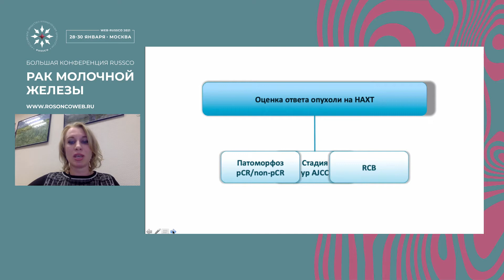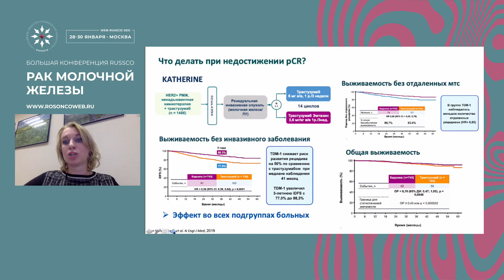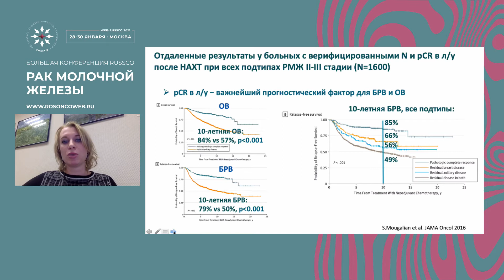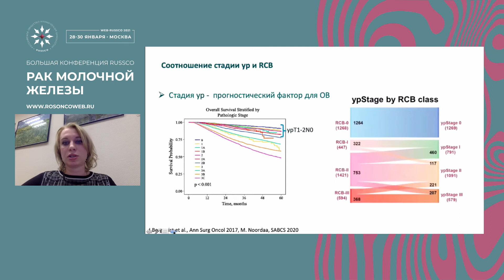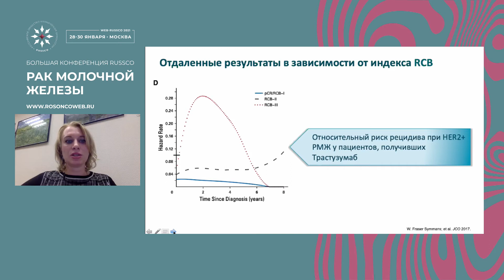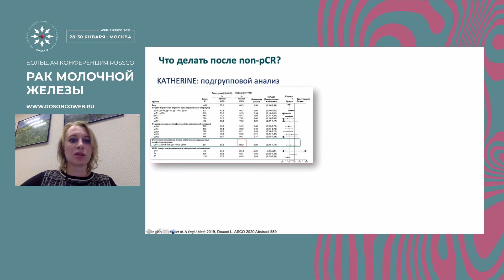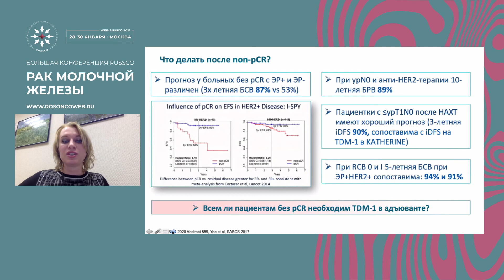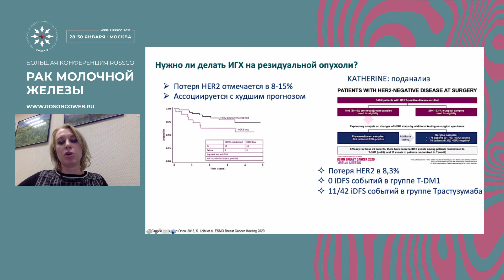Постнеоадъювантная терапия при Her2+ РМЖ: анализ исследования KATHERINE, международные рекомендации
Сессия «Актуальные вопросы неоадъювантной и постнеоадъювантной терапии: патоморфологический ответ и его значение при формировании плана лечения»
Обсуждение экспертами национальных рекомендаций с интерактивным голосованием
– Постнеоадъювантная терапия при Her2+ РМЖ: подгрупповой анализ исследования KATHERINE, международные рекомендации
к.м.н. Коваленко Елена Игоревна, ФГБУ «НМИЦ онкологии им. Н.Н. Блохина» Минздрава России, Москва
(Большая конференция RUSSCO «Рак молочной железы», 28-30 января 2021)